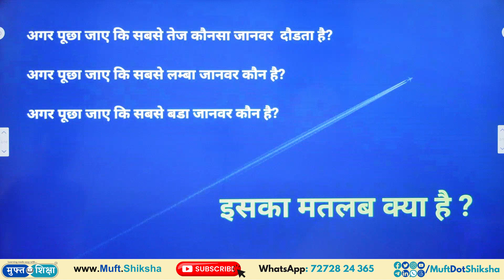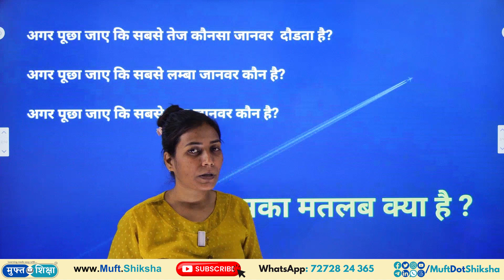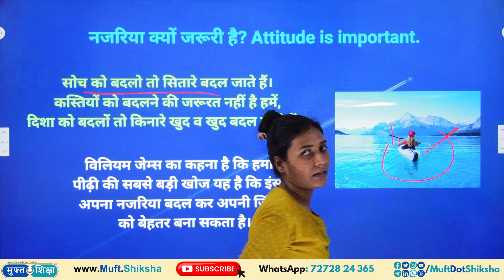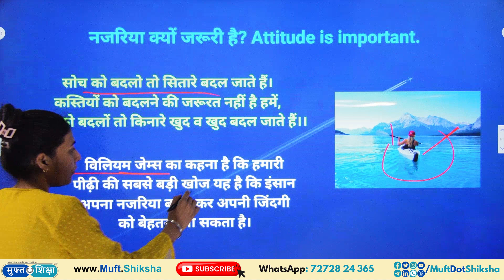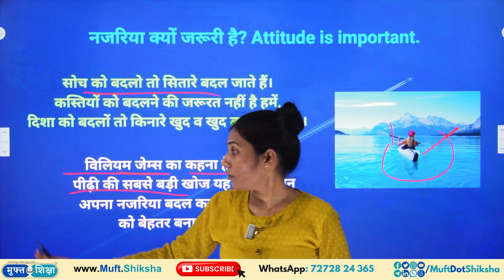नजरिया | Hindi | Motivation | Motivational | Viralvideo | Video | Viral | trending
✔ Note: ✔
Apply on Muft Shiksha™